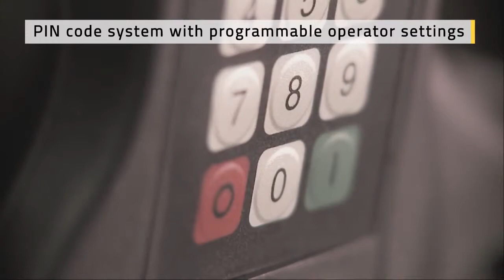Самохідні електровізки BT Levio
Прості та легкі у використанні електричні візки BT LWE вантажопідйомністю від 1,4 до 2,5 тонни з легкістю вирішують найрізноманітніші завдання переміщення вантажів на складі. Дізнатися більше

Самохідні візки BT Levio

Надійність і довговічність
Відмінний огляд вил
Просте керування
Безпека оператора

Купуйте електровізок для складу або виробництва в офіційного дилера Toyota.

Простые и легкие в использовании электрические тележки BT LWE грузоподъемностью от 1,4 до 2,5 тонны с легкостью решают самые разнообразные задачи перемещения грузов на складе. Узнать больше

Самоходные тележки BT Levio

Надежность и долговечность
Отличный обзор вил
Простое управление
Безопасность оператора

Покупайте электротележку для склада или производства у официального дилера Toyota.